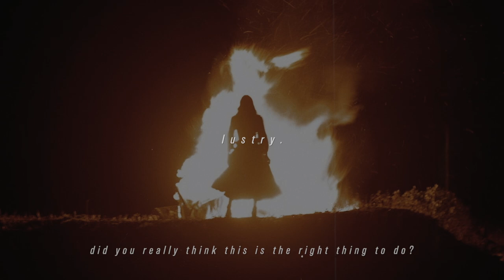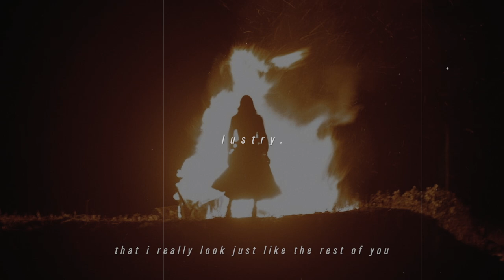billie eilish - overheated (slowed & reverb) [with lyrics]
𝘪 𝘥𝘰𝘯'𝘵 𝘳𝘦𝘢𝘭𝘭𝘺 𝘦𝘷𝘦𝘯 𝘬𝘯𝘰𝘸 𝘩𝘰𝘸 𝘪𝘵 𝘩𝘢𝘱𝘱𝘦𝘯𝘦𝘥